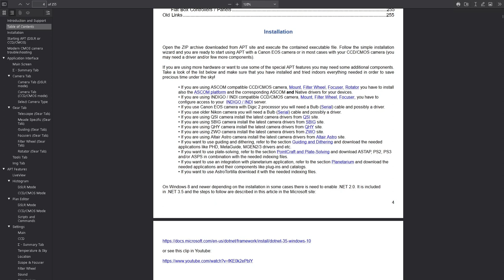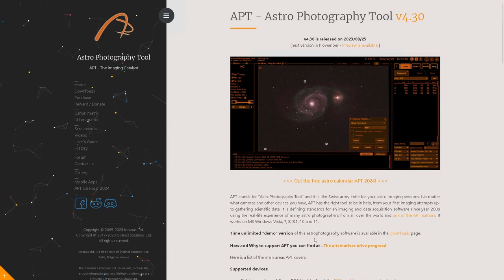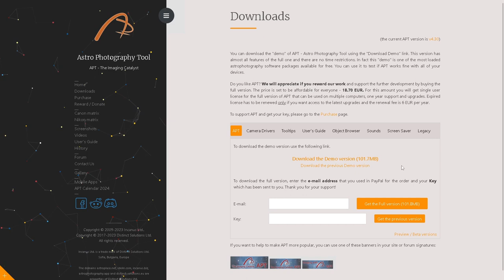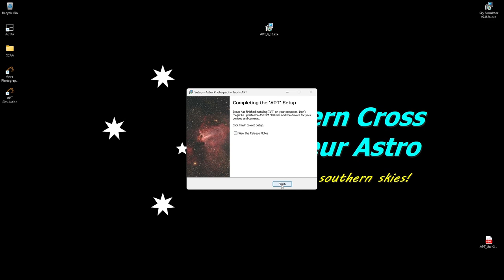APT Video User Guide - Installation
Astro Photography Tool Video User Guide
Prereqisites, download & installation

Support APT!
Having alternatives drives progress!

00:00 Intro
01:35 Prerequisites
02:51 Download APT
04:07 Installation